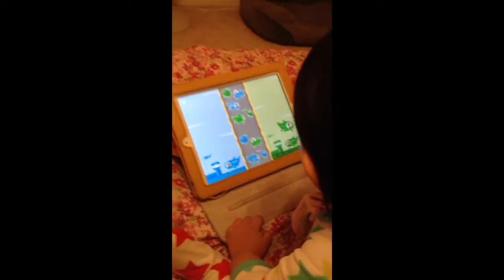Kiki iPad expert